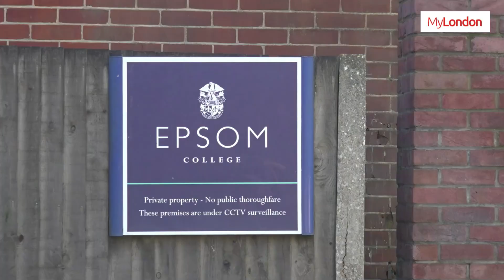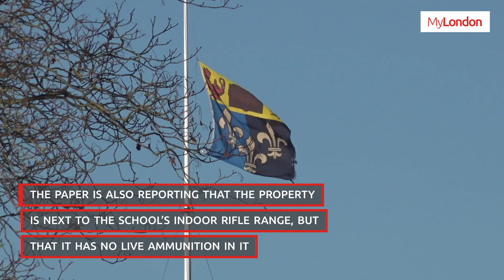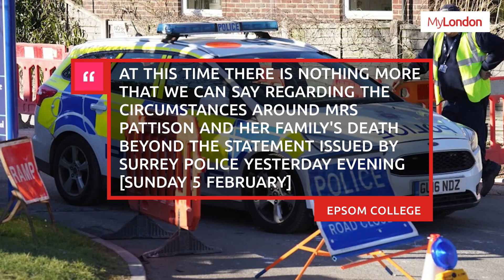Headteacher, husband and daughter, 7, found dead on grounds of Epsom College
Continue reading on MyLondon:
The bodies of a headteacher along with her seven-year-old daughter and husband have been discovered on the grounds of Epsom College in Surrey.

Police were called by the South East Coast Ambulance Service to a property at Epsom College in the early hours of Sunday (February 5) where the three people were found dead.